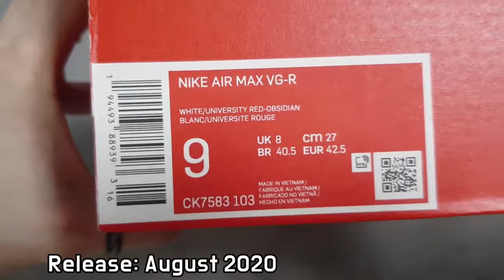(4K) Nike Air Max Vg-R unboxing/Nike Air Max Vg-R on feet review